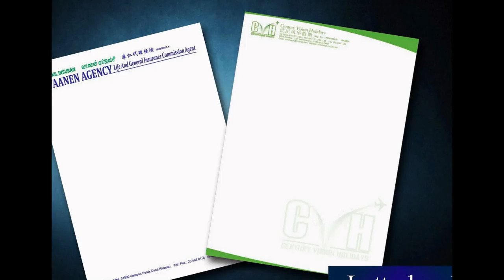Bukit Kayu Hitam Letter Head, Poster, Note Pad, Card, Letter Paper, Printing, Delivery in Kedah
Bukit Kayu Hitam Offset Printing Shop  |  Offset Printing Shop in Bukit Kayu Hitam Kedah Malaysia
Bukit Kayu Hitam Digital Printing Shop  |  Digital Printing Shop in Bukit Kayu Hitam Kedah Malaysia
Bukit Kayu Hitam Offset Printing Company  |  Offset Printing Company in Bukit Kayu Hitam Kedah Malaysia
Bukit Kayu Hitam Digital Printing Company  |  Digital Printing Company in Bukit Kayu Hitam Kedah Malaysia
Bukit Kayu Hitam Offset Printing Service  |  Offset Printing Service in Bukit Kayu Hitam Kedah Malaysia
Bukit Kayu Hitam Digital Printing Service  |  Digital Printing Service in Bukit Kayu Hitam Kedah Malaysia

Bukit Kayu Hitam Letter Head Printing Shop  |  Letter Head Printing Shop in Bukit Kayu Hitam Kedah Malaysia
Bukit Kayu Hitam Letter Head Printing Company  |  Letter Head Printing Company in Bukit Kayu Hitam Kedah Malaysia
Bukit Kayu Hitam Letter Head Printing Service  |  Letter Head Printing Service in Bukit Kayu Hitam Kedah Malaysia
Bukit Kayu Hitam Latter Head Design Service  l  Letter Head Design Service in Bukit Kayu Hitam Kedah Malaysia
Bukit Kayu Hitam Print Letter Head Service  l  Print Letter Head Service in Bukit Kayu Hitam Kedah Malaysia
Bukit Kayu Hitam Letter Head Delivery Service  l  Letter Head Delivery Service in Bukit Kayu Hitam Kedah Malaysia
Bukit Kayu Hitam Letter Head Maker  l  Letter Head Maker in Bukit Kayu Hitam Kedah Malaysia

Bukit Kayu Hitam Poster Printing Shop  |  Poster Printing Shop in Bukit Kayu Hitam Kedah Malaysia
Bukit Kayu Hitam Poster Printing Company  |  Poster Printing Company in Bukit Kayu Hitam Kedah Malaysia
Bukit Kayu Hitam Poster Printing Service  |  Poster Printing Service in Bukit Kayu Hitam Kedah Malaysia
Bukit Kayu Hitam Poster Design Service  l  Poster Design Service in Bukit Kayu Hitam Kedah Malaysia
Bukit Kayu Hitam Print Poster Service  l  Print Poster Service in Bukit Kayu Hitam Kedah Malaysia
Bukit Kayu Hitam Poster Delivery Service  l  Poster Delivery Service in Bukit Kayu Hitam Kedah Malaysia
Bukit Kayu Hitam Poster Maker  l  Poster Maker in Bukit Kayu Hitam Kedah Malaysia

Bukit Kayu Hitam Card Printing Shop  |  Card Printing Shop in Bukit Kayu Hitam Kedah Malaysiaa
Bukit Kayu Hitam Card Printing Company  |  Card Printing Company in Bukit Kayu Hitam Kedah Malaysia
Bukit Kayu Hitam Card Printing Service  |  Card Printing Service in Bukit Kayu Hitam Kedah Malaysia
Bukit Kayu Hitam Card Design Service  l  Card Design Service in Bukit Kayu Hitam Kedah Malaysia
Bukit Kayu Hitam Print Card Service  l  Print Card Service in Bukit Kayu Hitam Kedah Malaysia
Bukit Kayu Hitam Card Delivery Service  l  Card Delivery Service in Bukit Kayu Hitam Kedah Malaysia
Bukit Kayu Hitam Card Maker  l  Card Maker in Bukit Kayu Hitam Kedah Malaysia

Bukit Kayu Hitam Letter Paper Printing Shop  |  Letter Paper Printing Shop in Bukit Kayu Hitam Kedah Malaysia
Bukit Kayu Hitam Letter Paper Printing Company  |  Letter Paper Printing Company in Bukit Kayu Hitam Kedah Malaysia
Bukit Kayu Hitam Letter Paper Printing Service  |  Letter Paper Printing Service in Bukit Kayu Hitam Kedah Malaysia
Bukit Kayu Hitam Letter Paper Design Service  l  Letter Paper Design Service in Bukit Kayu Hitam Kedah Malaysia
Bukit Kayu Hitam Letter Paper Delivery Service  l  Letter Paper Delivery Service in Bukit Kayu Hitam Kedah Malaysia
Bukit Kayu Hitam Letter Paper Maker  l Letter Paper Maker in Bukit Kayu Hitam Kedah Malaysia

Bukit Kayu Hitam Billhead Printing  |  Billhead Printing in Bukit Kayu Hitam Kedah Malaysia
Bukit Kayu Hitam Print Logo |  Print Logo in Bukit Kayu Hitam Kedah Malaysia
Bukit Kayu Hitam Signet Printing Company  | Signet Printing Company in Bukit Kayu Hitam Kedah Malaysia
Bukit Kayu Hitam Stamp Printing Shop  |  Stamp Printing Shop in Bukit Kayu Hitam Kedah Malaysia
Bukit Kayu Hitam Title Page Printing  |  Title Page Printing in Bukit Kayu Hitam Kedah Malaysia
Bukit Kayu Hitam Print Papyrus |  Print Papyrus in Bukit Kayu Hitam Kedah Malaysia

Bukit Kayu Hitam Commercial Air Conditioning System in Bukit Kayu Hitam Kedah Malaysia